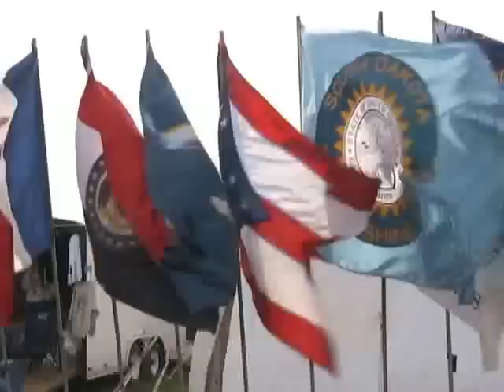When Farmers were Heroes Trailer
The trailer for the Heritage Documentaries, Inc. film, "When Farmers Were Heroes;" a documentary about corn husking championships.